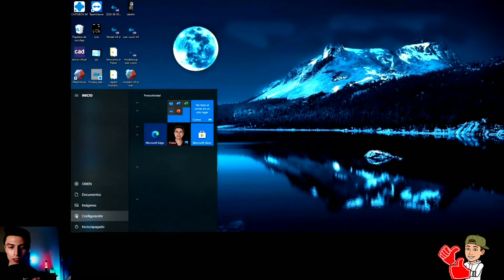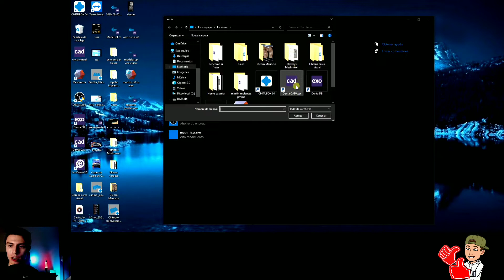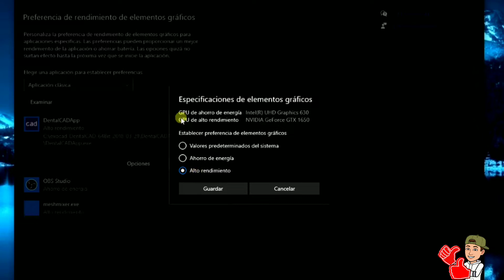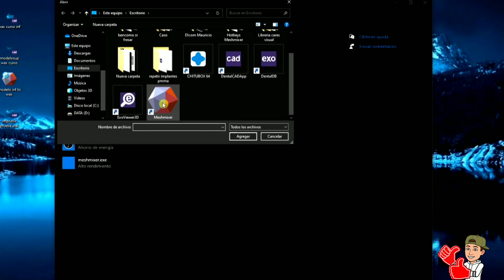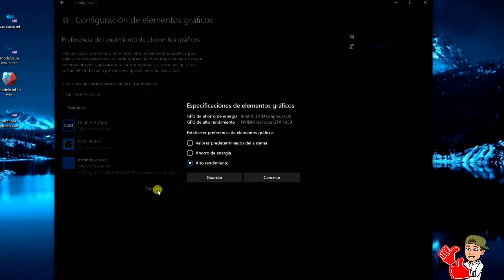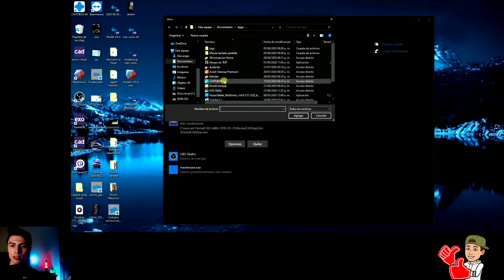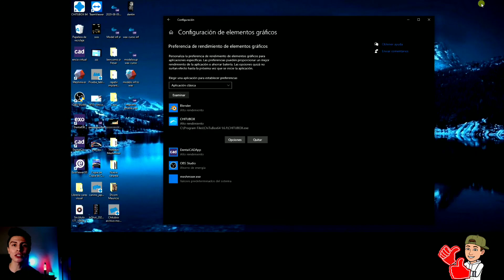Como elevar el potencial de exocad, meshmixer💥 cualquier programa de diseño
❓Si tienes alguna duda deja tu comentario..